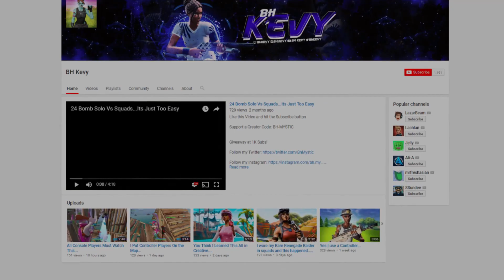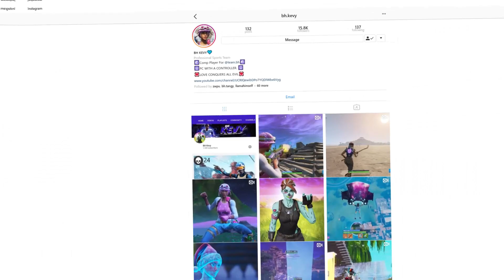West Coast ft. Blueface - G-Eazy (Fortnite Montage)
West Coast Best Coast. Like and Sub if you enjoyed the content thanks again fam.